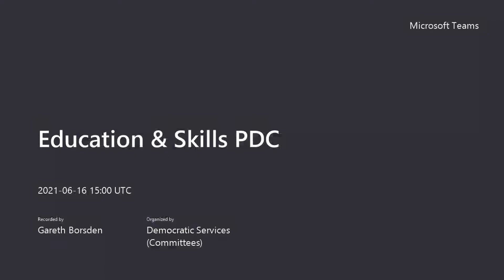Swansea Council - Education & Skills Policy Development Committee 16 June 2021